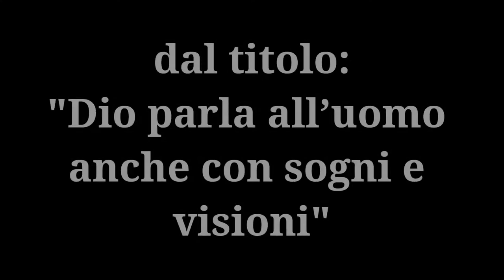39 Dio parla all’uomo anche con sogni e visioni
Per ricordare che Iddio ancora oggi parla agli uomini anche attraverso i sogni e le visioni, contrariamente a quanto credono gli antipentecostali.
Titolo della predicazione: "Dio parla all’uomo anche con sogni e visioni".